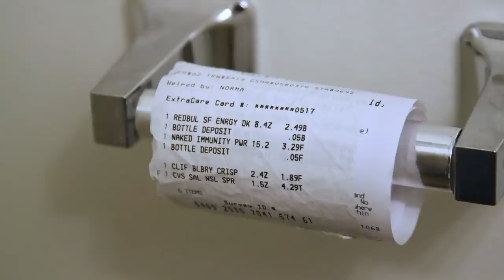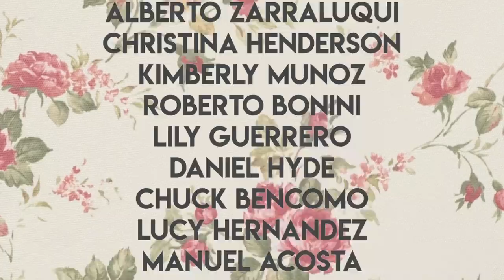When CVS Receipts Get Out Of Control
CVS receipts are the gifts that keep on giving. According to Abuela, at least. 🧾🧾🧾

[CREW]

Directing: Jenny Lorenzo

Sound: Andrea Lausell